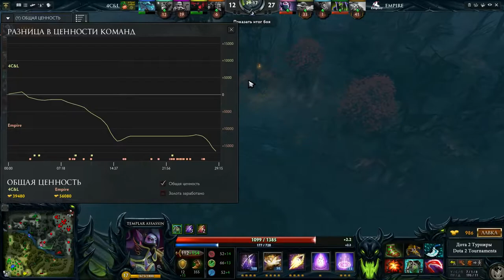Без коммент Empire vs 4C&L Global eSports Cup, 1 я игра, 30 11 2015